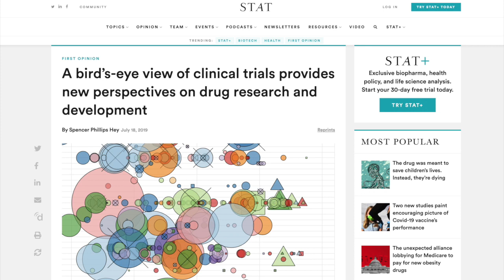Discussing Data Science - Episode 2: Brendan Guerin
Brendan Guerin is the CEO and co-founder of Prism Bio. But before founding Prism, he was an analyst at Origami Capital, a private equity firm based in Chicago, where he ran their biotech portfolio.

In this conversation, we discuss the role of data in guiding good investments, why Brendan stepped away from a career in private equity to found Prism Bio, the opportunity in a "Bloomberg terminal for biomedicine", and more.

Timestamps
00:00 Introduction
04:30 Building the Data Mosaic to Guide Good Investment
13:40 Founding Prism Bio
19:05 The Bloomberg Terminal for Biomedicine
24:04 What are the biggest data gaps in the field?
27:40 What excites you most about the future of research?
36:46 Wave the magic wand...

Spencer's STAT News article on the "Bird's Eye View of Clinical Trials"